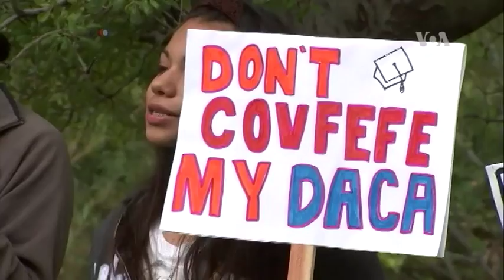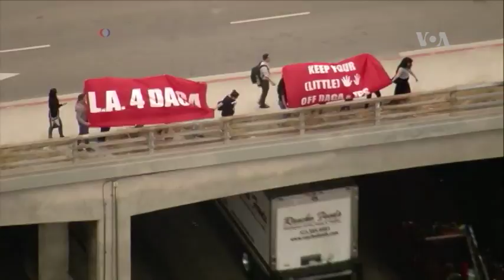En las manos de legisladores futuro de soñadores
Esta semana, republicanos y demócratas, la mayoría de ellos de origen hispano, presionan por una ley que ponga punto final a la incertidumbre de los jóvenes amparados por DACA.
Publicado originalmente